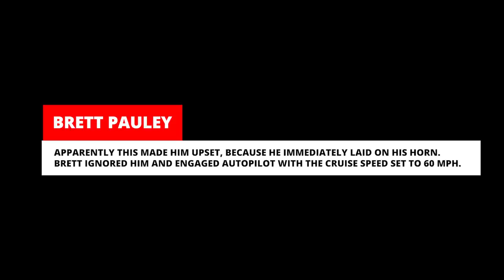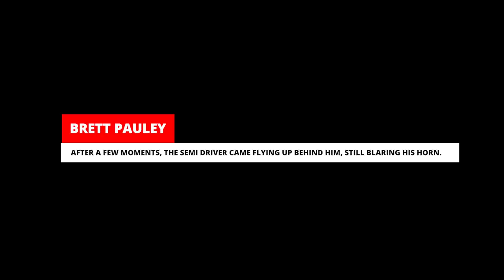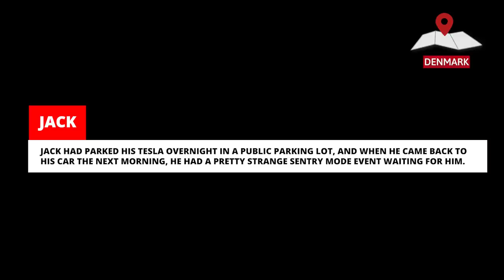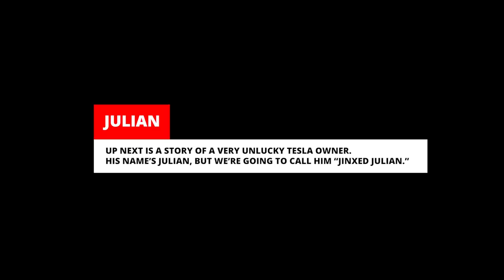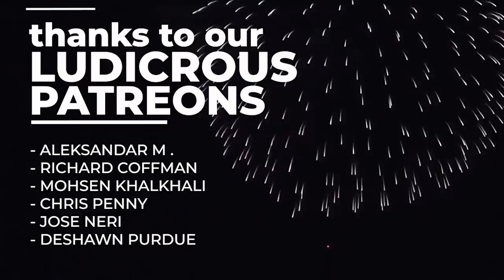TESLA AUTOPILOT CRASH | TESLACAM STORIES #77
20 unseen Tesla crash videos. Tesla Model 3 declared a total loss in crash, street race gone wrong, flying ladders and strange Sentry Mode events in this weeks episode of Teslacam Stories.